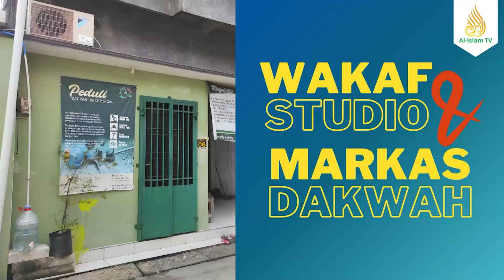KAJIAN TAFSIR AT-TAQWA QS AL-AN'AM 152-153 bersama USTADZ CHOLID HASAN 2023 07 03